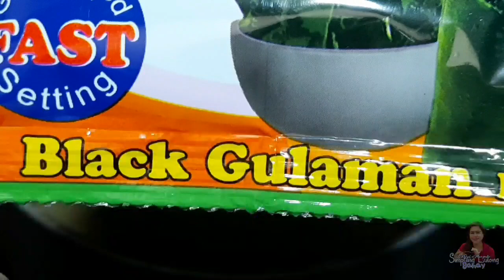COFFEE LOVER KA BA? TIYAK MAGUGUSTUHAN MO ITO!👌😉 CoffeeProject inspired. Simpleng lutong bahay💙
♡I want someone to look at me the way i look at my coffee..😁

Gawing refreshing ang nakasanayan mong mainit na kape.👌😉

INGREDIENTS:
For Gulaman/Gelatin:
1sachet        Black Gulaman/Gelatin
2tbsp            Sugar
2cups           Water

For Vietnamese Coffee:
3tbsp            Black coffee
3cups           Hot Water
6tbsp            Condensed milk
                       (2tbsp each glass)
Ice                 (cube,tube)
                       Whipped cream(optional)

Whipped cream using evaporated milk:
1cup               Evap milk
1/2cup           Confectioner's sugar
1tsp                Vanilla

Procedure:
-Place canned evap milk, mixing bowl and beaters in a freezer for 30mins.
-Pour chilled evap milk into mixing bowl, beat until foamy. Add sugar and vanilla, beat again until creamy. Serve immediately.

🔍Watch in 480p-720p Video Quality

🍲Real cooking is more about following your heart than following recipes.